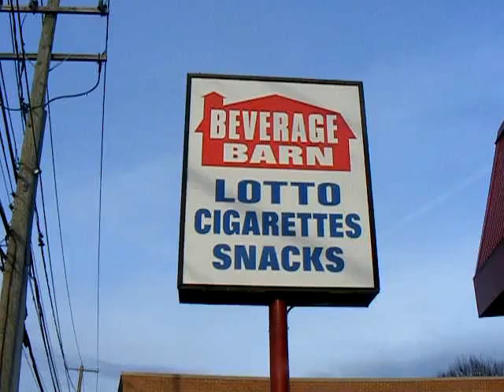Boening Brother - Beverage Barn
Over 500 cases on this St. Patrick's Day display